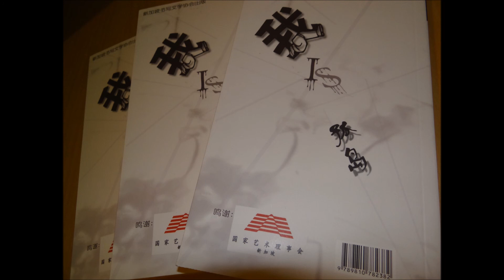畢仙蓉老師朗讀卡夫詩觀與詩作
00：01~ 00：55 〈詩~詩人 三十年祭〉
00：58~02：11詩人簡介
02：12~07：12詩人詩觀與畢仙蓉老師解讀
07：40~10：11詩人作品〈詩~詩人 三十年祭〉與畢仙蓉老師的聯想
10：14~11：11〈隙〉
11：14~12：30〈我不再活著〉
★每支影片會在我姓名之後加上「老師」二字，是讓朗讀參賽學生知道這不是跟他們一起競賽的人，是老師^^ 此外，在詩人名字之後不以「老師」稱呼，是為了使題目簡潔，然每位詩人都是我心目中的老師^^
陽春錄製法：錄音筆
陽春錄音室：家中一角
★若是您喜歡我的作品，請於分享時，註明作者及原著連結，禁止全篇或部分複製、轉貼。感謝聆賞！更感謝喜愛！
★★★藉一首詩與作者詩觀的聯結訓練閱讀能力/畢仙蓉老師